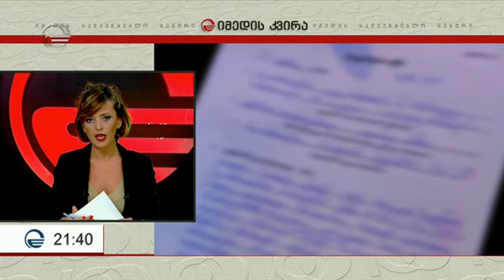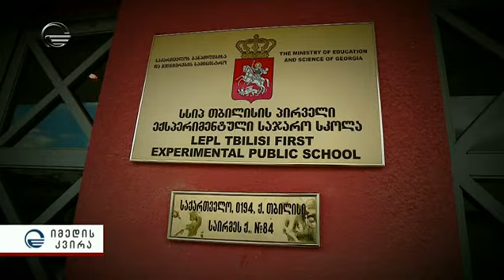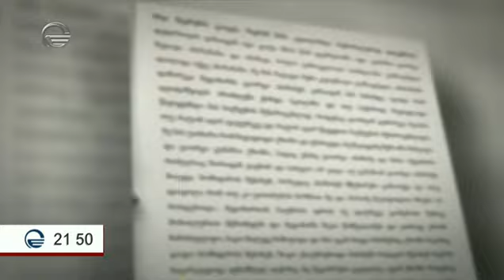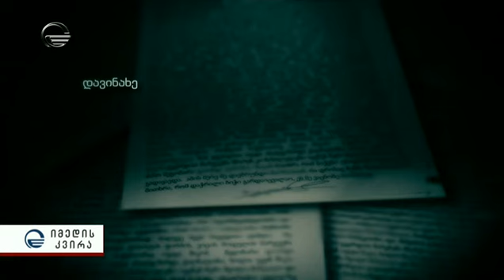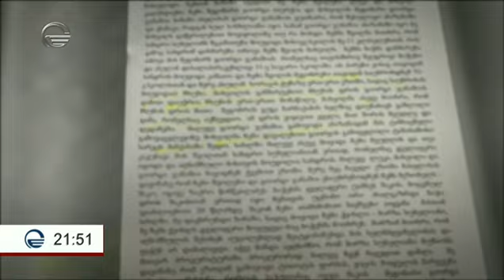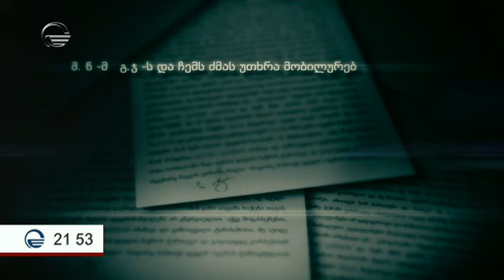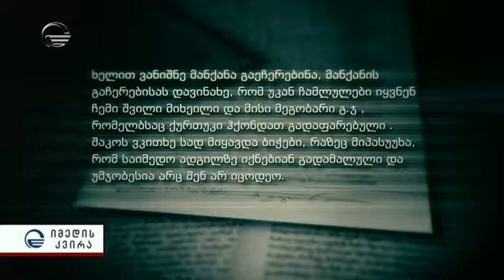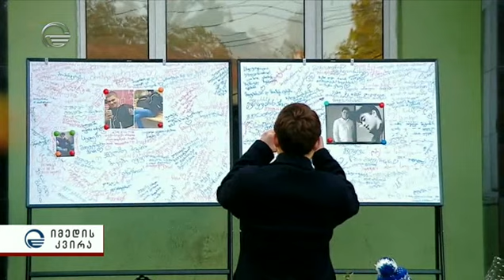„იმედის კვირა“ ოქროს მოწმის კვალდაკვალ - ვინ არის მოზარდი, რომელმაც კარგად დაინახა, რა მოხდა ხორავას